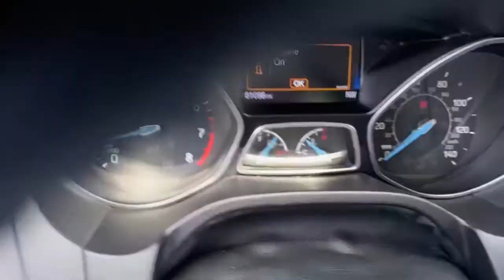2016 Ford Focus Saline, Ann Arbor, Ypsilanti, Belleville, Milan U04118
Gray Used 2016 Ford Focus available in 7070 East Michigan Avenue, Saline, Michigan at Briarwood Ford. Servicing the Saline, Ann Arbor, Ypsilanti, Belleville, Milan, MI area.

2016 Ford Focus SE - Stock#: U04118 - VIN#: 1FADP3F25GL334014

Briarwood Ford
7070 East Michigan Ave